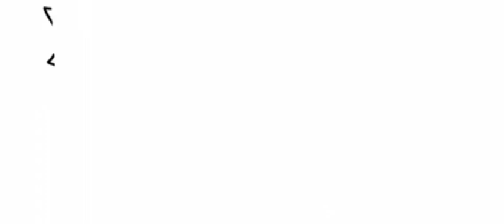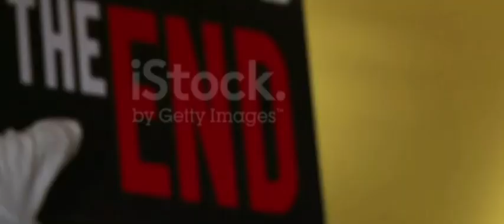Herlene Hipon Budol Sakit sa ulo sa isang Serye??? Feeling sikat?